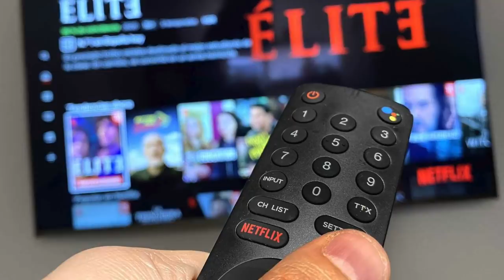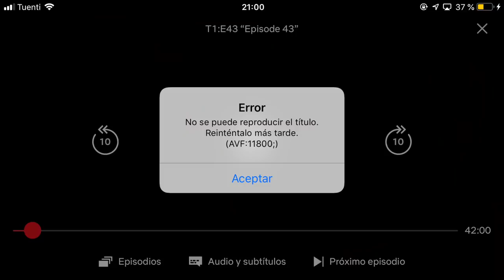Existen ATERRADORES VIDEOS en NETFLIX que permanecen ocultos, SI TE APARECEN, MEJOR NO LOS VEAS! 😳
Los quiero :)!